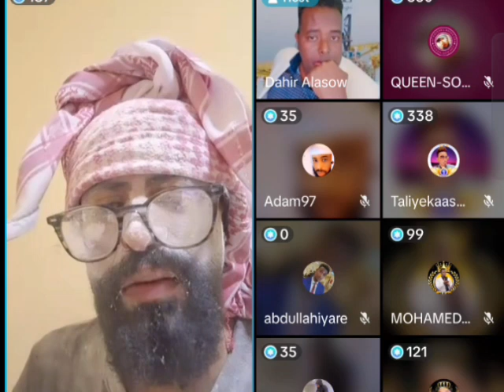Aabo Daahir Xiniinyaha ayay ka jari gaadhay Marwo khadiija